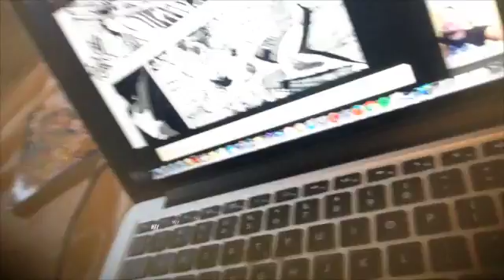Ramblings of the latest Film Gold Special/Episodes/Chapter of ONEEEEEEEEEE PIECEEEEEEEE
My heart still hurts after the recent Bleach announcements so my mind is still attempting to recover. Bear with my ramblings and incoherent statements xD